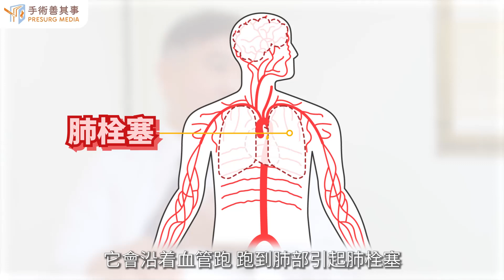【骨水泥有什麼副作用？】陳文哲醫師／中山醫院｜手術善其事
►更多骨水泥知識：【骨水泥該如何選擇？風險、後遺症、術後注意事項】

骨水泥手術副作用要注意哪些？

骨水泥手術發生嚴重併發症並不高，主要原因可能是和骨水泥黏稠度低，或灌注太多導致骨水泥外滲壓迫神經、血管，可能包含以下情況：
●少量滲漏者不會造成影響，但往脊髓或神經根方向滲漏可能造成神經壓迫，除了疼痛更有極小機率(小於1%)癱瘓。
●若滲漏流向肺部，有極小機率發生肺部栓塞，嚴重時可能死亡。
●有極少部分患者會對骨水泥過敏，嚴重者可能休克死亡。
●有極小機率發生大血管損傷、腦膜破裂造成腦脊隨液外漏。